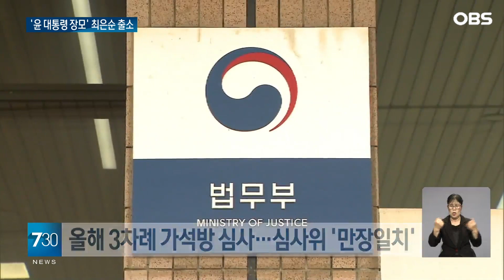윤 대통령 장모 최은순 오늘 가석방... 확정된 형기보다 빠른 출소 논란에 '묵묵부답'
【앵커】
윤석열 대통령의 장모, 최은순 씨가
오늘 가석방됐습니다.
확정된 형기보다 두 달여 빠른 출소로,
가석방을 둘러싼 논란에 대해선
말을 아꼈습니다.

【기자】

서울동부구치소 앞이 취재진과 유튜버들로 가득 찼습니다.

윤석열 대통령 장모, 최은순 씨 가석방 때문입니다.

지인들도 최 씨 출소를 맞아 구치소를 찾았습니다.

오전 10시쯤 출소한 최 씨는 셀프 가석방 등 논란에 대해 묻는 취재진에 질문에는 입을 닫았습니다.

가석방을 원하지 않는다고 밝혔던 입장에 대한 질문에도 묵묵부답이었습니다.

[최은순 / 윤석열 대통령 장모: (정치적 논란에 휘말리고 싶지 않다 의견서 내셨는데 같은 입장이신가요.) …….]

최 씨 가석방은 올해 3번의 심사 끝에 지난 9일 최종 결정됐습니다.

법무부는 최 씨가 논란을 원하지 않는다는 입장을 유지했지만, 나이와 건강상태 등을 고려해 만장일치로 결정했다고 밝혔습니다.

[김용진 / 법무부 가석방심사위원회 심사위원(지난 8일): 저희가 가석방 심사는 대상자 의견과 무관하게 저희가 전에도 처리를 했고 그리고 심사 과정도 꼭 본인 의견을 반영하지는 않습니다.]

최 씨는 지난 2013년 성남시 땅을 매입하는 과정에서 총 349억 원이 저축은행에 예치된 것처럼 잔고 증명서를 위조한 혐의로 징역 1년을 선고 받아 지난해 7월 수감됐습니다.

만기 출소일은 오는 7월 20일로, 두 달가량 일찍 풀려났습니다.

OBS뉴스 이정현입니다.